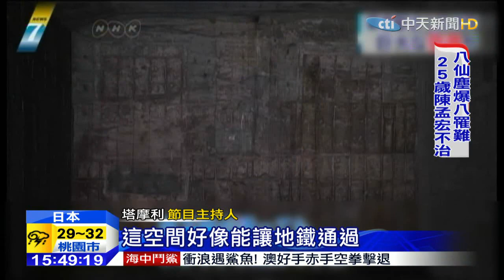20150720中天新聞 東京JR車站地底 出現謎樣巨大空洞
擁擠複雜的JR東京車站地底下，驚現一個神祕的巨大空洞。這個空洞被埋在東京車站下方長達50年，一直到最近才被發現。究竟這個空洞是做什麼用的？帶您一塊兒來看。